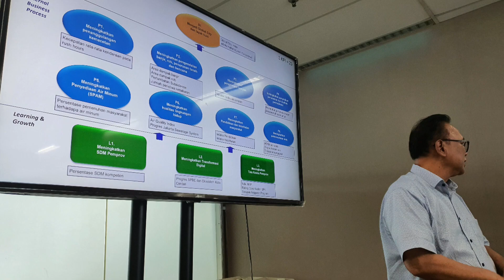2023/12/12 Peningkatan Kapasitas Perencana Jakarta, studi kasus Jakarta Global City.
Materi
Microlearning: